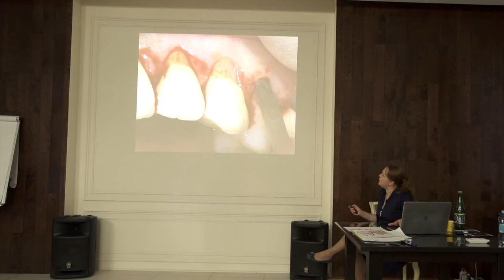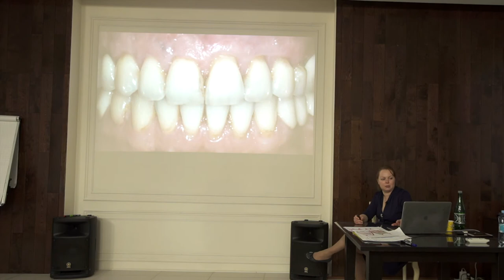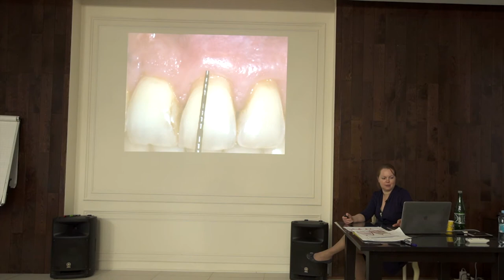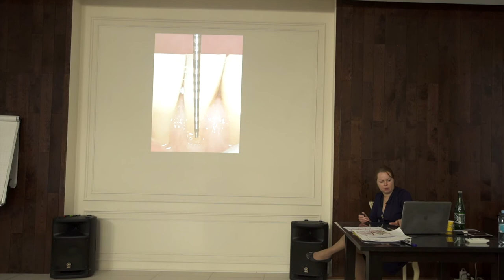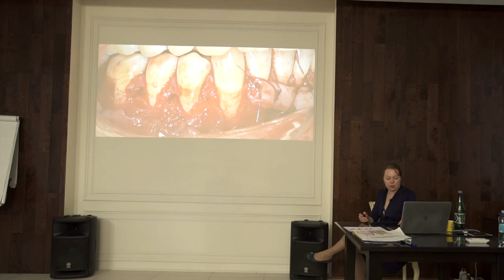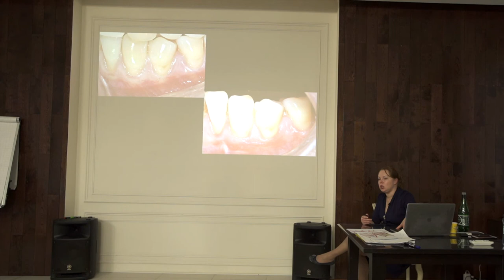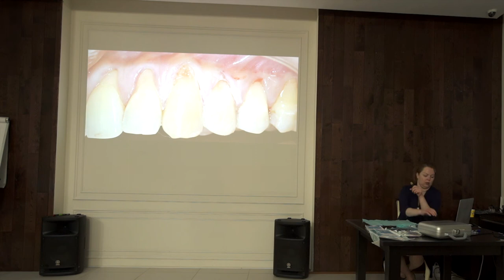Лечение рецессии десны Часть 17. Ростов-на-Дону 2020 год